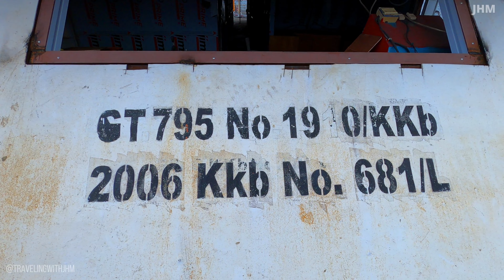Update Perbaikan KM Marina Bay Model Baru Siap Meluncur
Guys ini dia update terbaru dari swalah satu kapal legend di Nusa Utara yakni KM Marina Bay setelah 1 bulan lalu kita liput nah kali ini kapal sudah berada diair digalangan kapal PT Samudera Puranabile Abadi Kota Bitung bagaimana penampakan terakhir kapal ini selamat menonton guys
Selamat datang di channel ini guys
Disini kalian akan melihat video pergerakan kapal baik di pelabuhan manado maupun pengalaman perjalanan ke ulu siau tahuna sangihe dan lirung melonguane beo talaud juga ada kapal dari manado ke daerah maluku utara dan maluku ternate ambon jailolo sanana daruba morotai falabisahaya mangoli taliabu bacan pasipa dofa juga ada pembuatan kapal baru perbaikan kapal di dok galangan juga ada perjalanan dengan kapal pelni km doro londa dari bitung ke ternate ambon namlea bau bau makassar surabaya dan jakarta selamat menonton guys